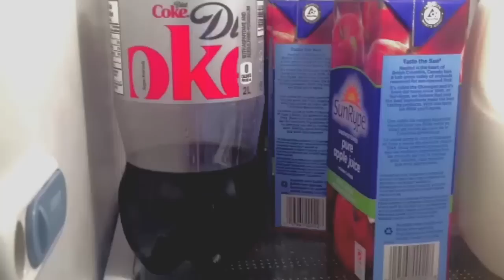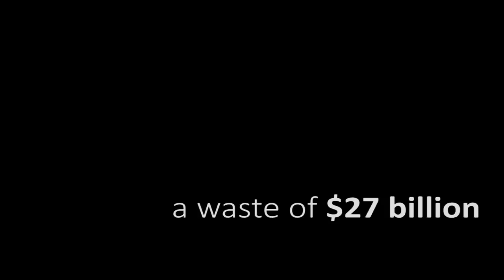Food for Thought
Created through a partnership between Community Research Connections and students of Royal Roads University's Professional Communications program, this video is an illustration of food wastage in Canada and aims spurring thinking on how we can better use food resources. The video was produced as a part of the Solutions Agenda a research project that thematically explores innovations for achieving sustainable communities. The clip provides a visual complement specifically to the Solutions Agenda research on waste management